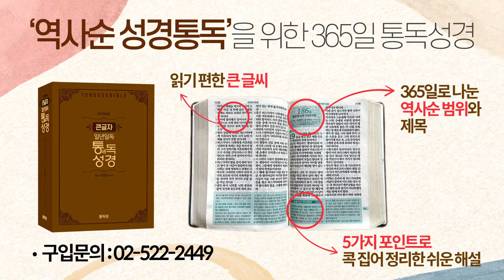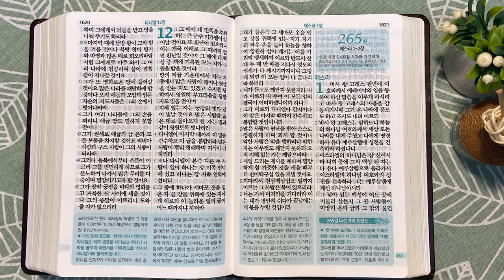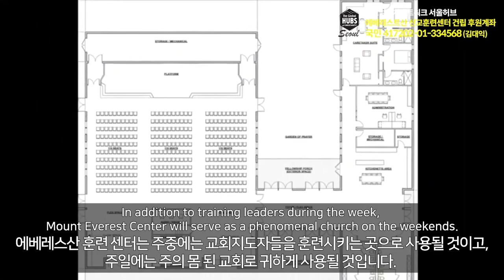2회독 26일 | 에스겔 33~48장, 다니엘(통독성경 253~264일) | 성경을 열면 기적이 열립니다 | 통박사 조병호의 역사순 성경통독